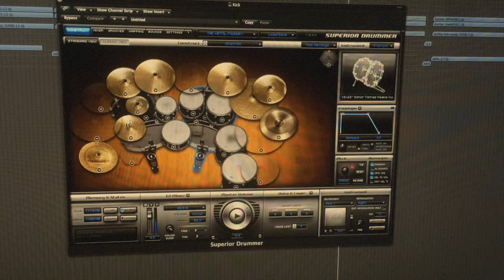I124Q Saperavit (Studio)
Recorded, Mixed & Mastered at Pukuut Studio

Signal chain:
Joah - Ibanez Arz800 - Ibanez TS9 - Boss NS2 - Mesa Boogie Dual Rectifier - Randall IsoCab - Shure SM57 - Motu 8pre - Logic 9

Hans Peter - Ibanez Komrad20 -Ibanez TS9 - Boss NS2 - Mesa Boogie Dual Rectifier - Randall IsoCab - Shure SM57 - Motu 8pre - Logic 9

Fender Jazz Bass Modern Player - Motu 8pre - Toontrack EZMix

Toontrack Metal Foundry.

Røde K2

M-Audio - Keystation 88